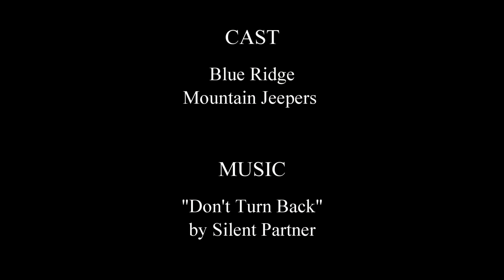Beasley Knob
BRMJ take on Beasley Knob.